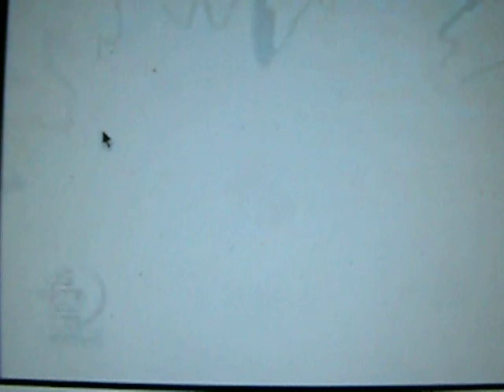TEAM ROCKET POWER - supportive climate